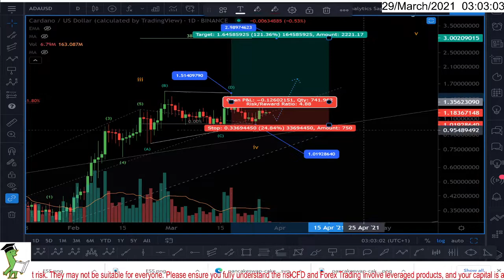ADA Cardano trade setup